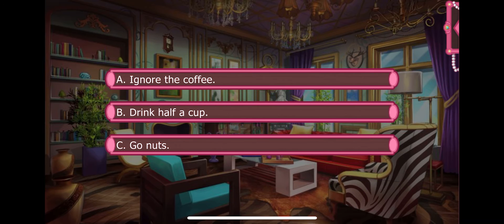Nikolai Season 8 Episode 7